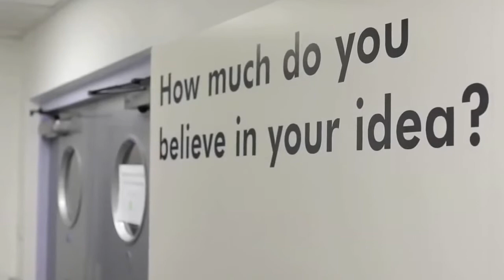Dyson engineers an unconventional Christmas party Official Dyson Video